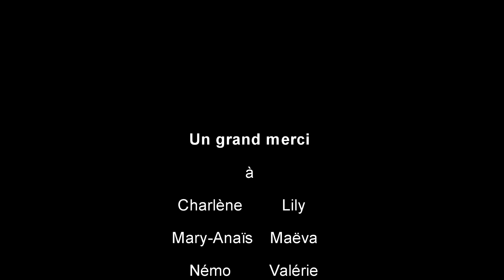Soleil Soleil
Défi dansé par les élèves du cours de danse adapté des Ateliers de la danse de Misson en collaboration avec l'Association des Paralysés de France - France Handicap, délégation des Landes.
Chorégraphie : Dominique Peyronne.
Montage : Léo Peyronne & Dominique Peyronne.